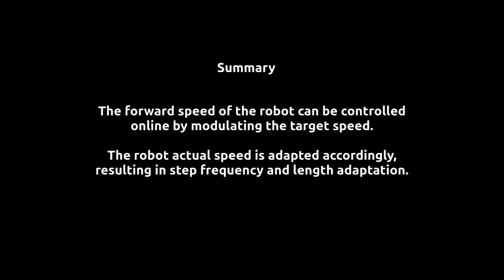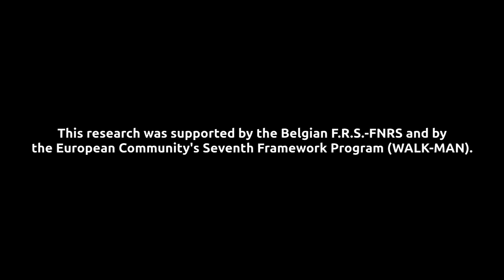Bio inspired controller achieving forward speed modulation with a 3D bipedal walker 1 of 5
Bio-inspired controller achieving forward speed modulation with a 3D bipedal walker
Nicolas Van der Noot, Auke Jan Ijspeert, Renaud Ronsse

The International Journal of Robotics Research
First Published January 30, 2018

Abstract
Despite all the effort devoted to generating locomotion algorithms for bipedal walkers, robots are still far from reaching the impressive human walking capabilities, for instance regarding robustness and energy consumption. In this paper, we have developed a bio-inspired torque-based controller supporting the emergence of a new generation of robust and energy-efficient walkers. It recruits virtual muscles driven by reflexes and a central pattern generator, and thus requires no computationally intensive inverse kinematics or dynamics modeling. This controller is capable of generating energy-efficient and human-like gaits (both regarding kinematics and dynamics) across a large range of forward speeds, in a 3D environment. After a single off-line optimization process, the forward speed can be continuously commanded within this range by changing high-level parameters, as linear or quadratic functions of the target speed. Sharp speed transitions can then be achieved with no additional tuning, resulting in immediate adaptations of the step length and frequency. In this paper, we particularly embodied this controller on a simulated version of COMAN, a 95 cm tall humanoid robot. We reached forward speed modulations between 0.4 and 0.9 m/s. This covers normal human walking speeds once scaled to the robot size. Finally, the walker demonstrated significant robustness against a large spectrum of unpredicted perturbations: facing external pushes or walking on altered environments, such as stairs, slopes, and irregular ground.